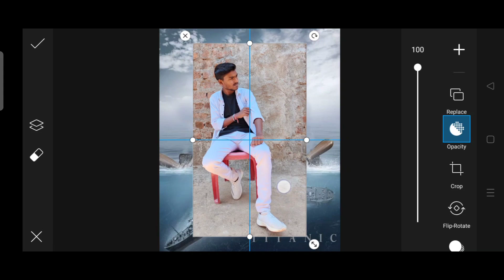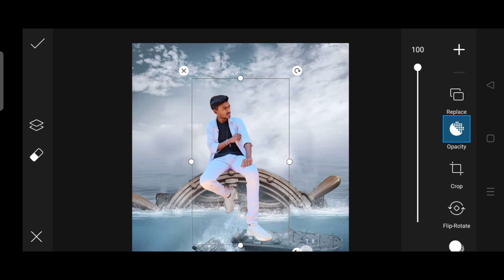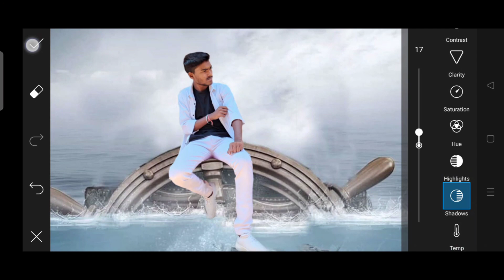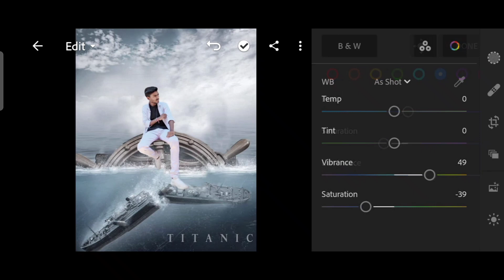Photo Editing || Titanic Photo Editing Tutorial Step By Step In Hindi Video || Vijay Mahar Editing..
BELL 🔔 ICON

👉 अगर आप इस चैनल पे नए हो तो इस चैनल को LIKE SHARE SUBSCRIBE BELL 🔔 ICON ये सारे STEPS को फ़ॉलो करें ताकी हर VIDEO की NOTIFICATION आप तक पहुंच जाए ||

Photo editing
photo editing easy method
best photo editing tutorial step by step in Hindi video
Vijay Mahar type photo editing
Vijay Mahar type photo editing kaise kare
Vijay Mahar type photo editing kaise karte hain
CB photo editing tutorial step by step in Hindi video
best photo editing tutorial step by step in Hindi video like Vijay Mahar
Vijay Mahar tips and tricks
how to photo editing
how to photo editing tutorial
realistic type photo editing tutorial step by step in Hindi video
how to remove background and add new background
background change from PicsArt
background change kaise kare
background change kaise karte hain
Background change like Vijay Mahar
Vijay Mahar type background change kaise kare
Vijay Mahar type background change kaise karte hain
realistic and urban photo editing
urban photo editing
urban type photo editing
how to urban photo editing
urban photo edit
editing
how to new type photo editing